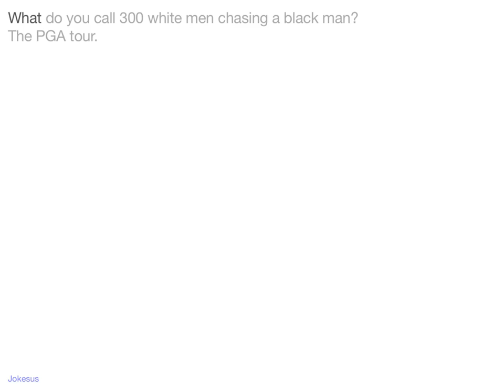Jokes - What do you call 300 white men chasing a black man? The PGA tour.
Joke :
What do you call 300 white men chasing a black man?
The PGA tour.